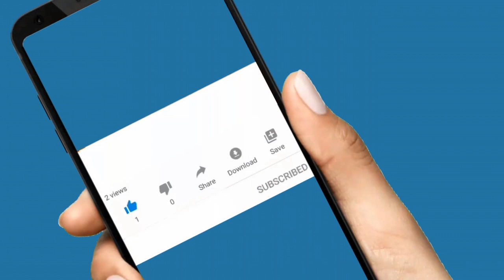കീര്‍ത്തിയും അനിരുദ്ധും പ്രണയത്തിലോ? സുരേഷ്‌കുമാറിന്റെ പ്രതികരണം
കഴിഞ്ഞ രണ്ടു ദിവസമായി സമൂഹ മാധ്യമങ്ങളിൽ നിറയുന്നത് നടിയായ കീർത്തി സുരേഷിന്റെയും സംഗീതസംവിധായകനായ അനിരുദ്ധന്റെയും വിവാഹ വാർത്തയെക്കുറിച്ചുള്ള ചർച്ചകളാണ്. അനിരുദ്ധും കീർത്തിയും തമ്മിൽ പ്രണയത്തിലാണെന്നും ഇരുവരും വൈകാതെ തന്നെ വിവാഹം കഴിക്കുമെന്നും ആണ് സോഷ്യൽ മീഡിയയിൽ ഇപ്പോൾ നടക്കുന്ന ചർച്ച.